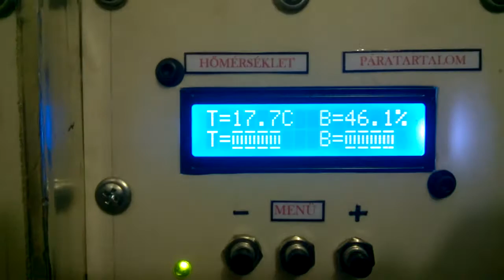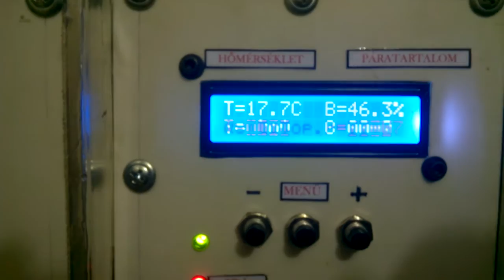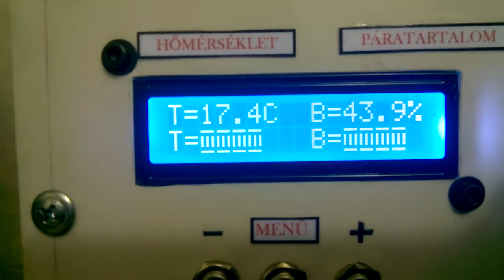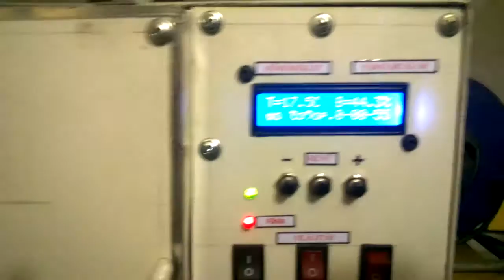Pityesz001 Autómata keltetőgép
A keltetőgép egy elektronikával képes a hőmérsékletet 0,1C°  pontossággal mérni és szabályozni ,a páratartalmat 0,1 % pontossággal mérni és 1,5% -al szabályozni, nyelvezete orosz (sajnos) menüben beállitható a a kivánt hőmérséklet és páratartalaom , ezeknek a Hiszterézise, riasztási küszöbértékek alsó felső érték, (kimenettel rendelkezik rákapcsolható plussz ventillátor, hangjelző stb stb)
Illetve autómatikus forgatás 1 perc és 8óra között
a fűtést 8db 10W-os ellenálás állítja elő,
a forgatás kikapcsolható.
szigetelése gyapot, hungarocell,
a tálcákra 7db tojás fér bele plusz egy kis hely, 8db kivehető tálca van , 2db bújtató tálca,
Ha bújtató tácán akarok keltetni akkor jóval több de manuális tojásforgatás :(
Fogyasztása fűtés idején kb 80W
forgatáskor fűtéssel 110W
fűtés nélkül 10W (ventik és elektronika)